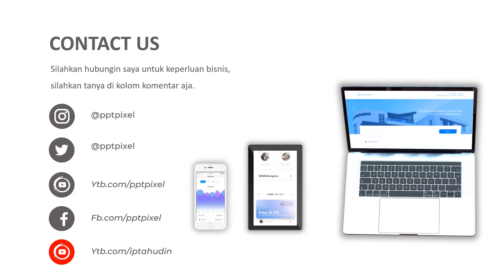CONTOH VIDEO IKLAN KOPI NUSANTARA